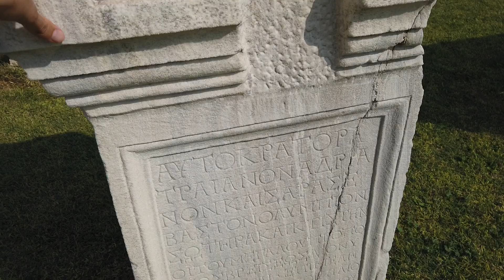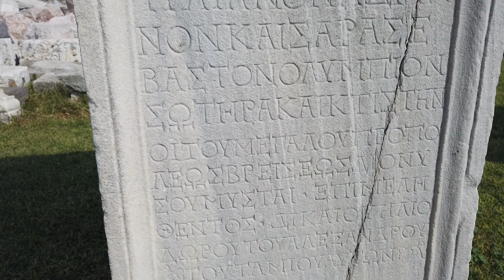Agora smyrna antik kent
İzmir'in yaşayan tarihi smyrna antik kenti birlikte keşfedelim